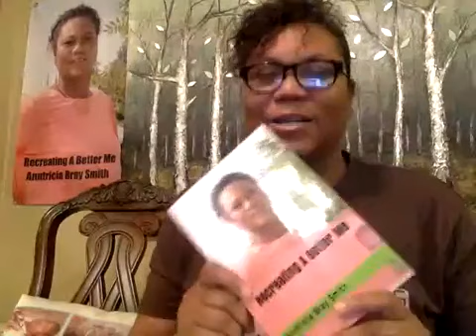7 ways to shift your mindset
This video will give you 7 practical steps that you can practice for 30 days to help shift your mindset.

Find my book "Recreating A Better Me" on Amazon.  It is available in three formats.